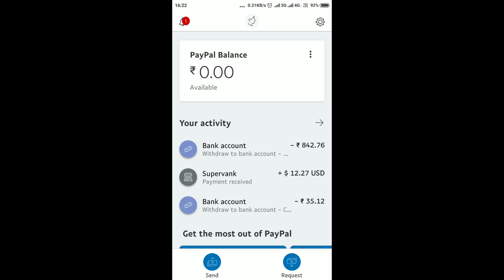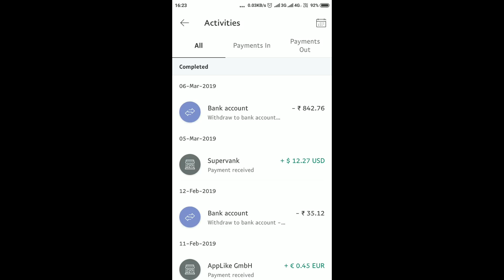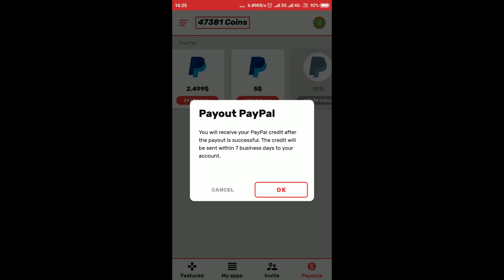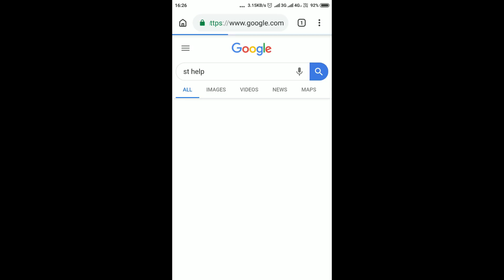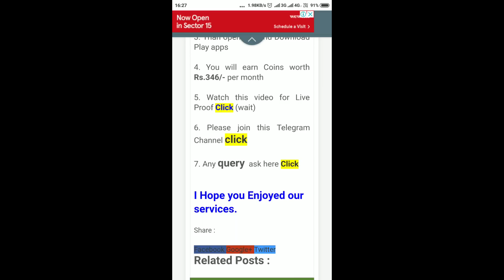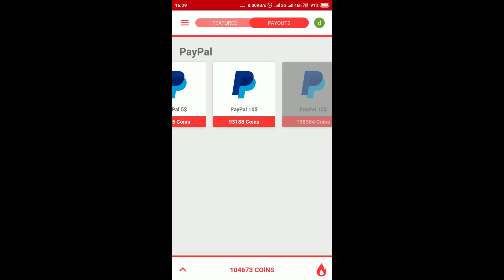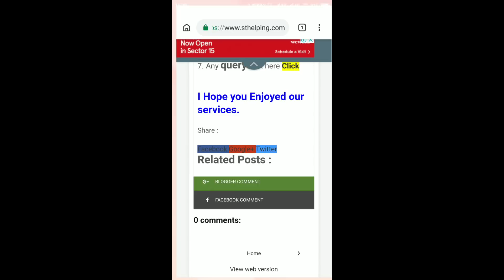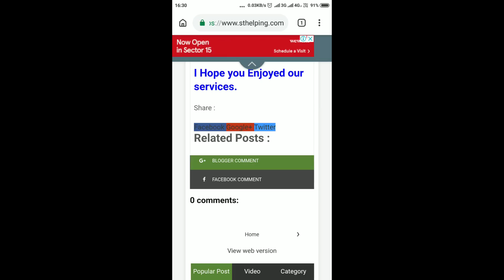Jio Loot, Recharge Rs.399 only in Rs.3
Jio Loot with Live Proof